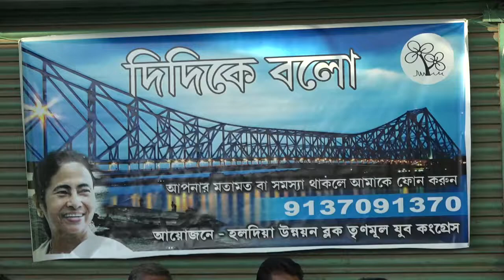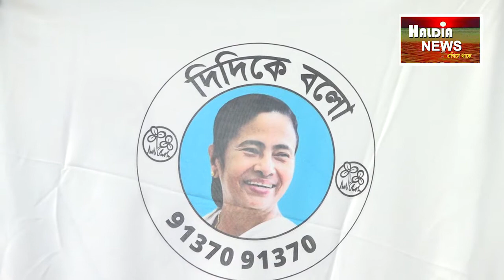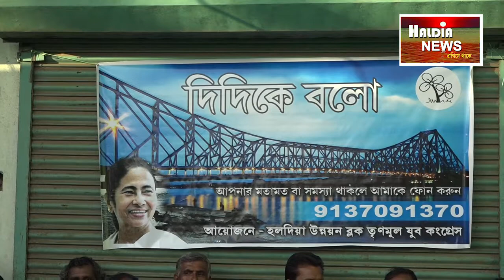""দিদিকে বল'' কর্মসূচিতে হলদিয়া পঞ্চায়েত সমিতির সভাপতি সুব্রত হাজরা